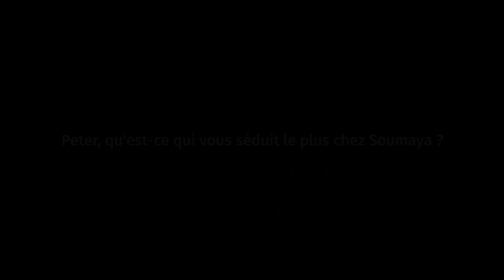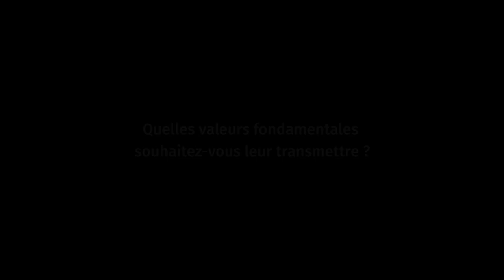Interview exclu avec Soumaya Akaaboune & Peter Rodger - L'Officiel Maroc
En exclu sur lofficielmaroc : L'actrice marocaine Soumaya Akaaboune et le réalisateur PeterRodger nous livrent le secret d'un bonheur qui dure: l'amour